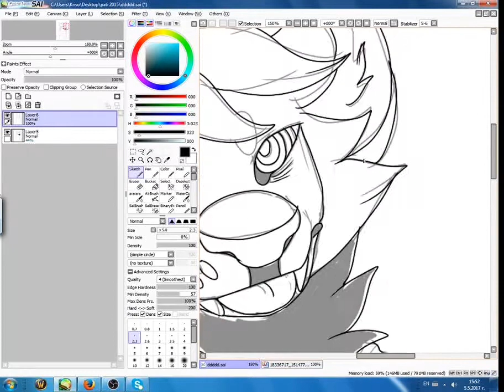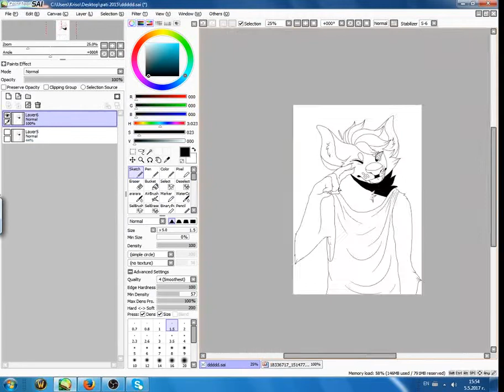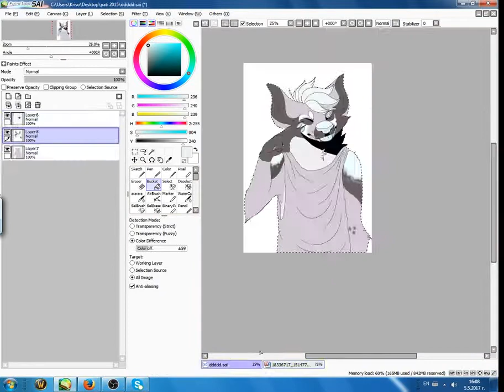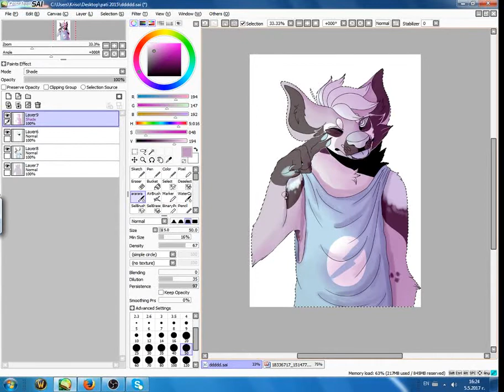Guillotine // Request SpeedPaint #1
FIRST SPEEDPAINT BITCHES HOPE YOU ENJOY
SORRY THE WHOLE THING IS SQUARE , MY MONITOR SUCKS
(I confirm , it sucks ~ Ayo)

Made with PaintTool SAI

(Kih to all ~ Ayo)